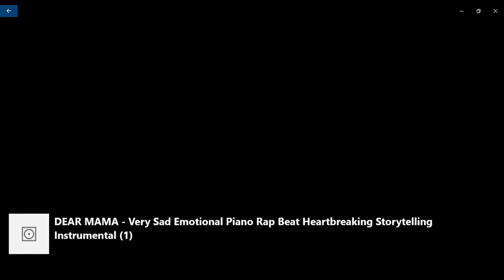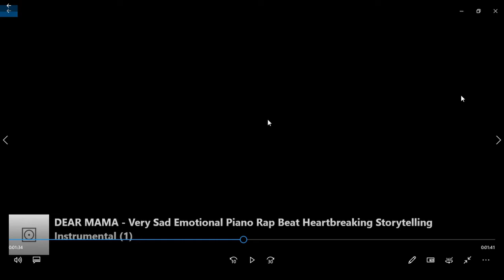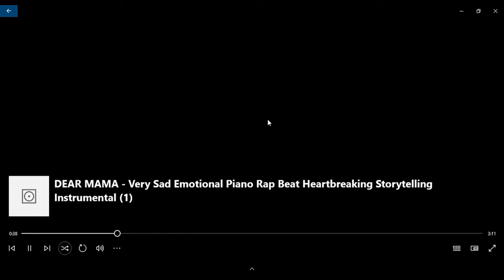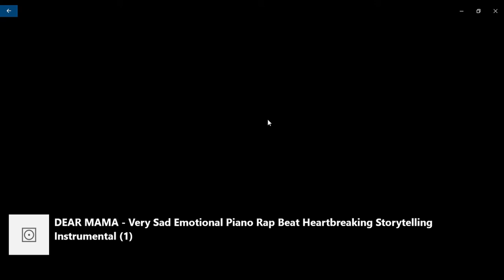my life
I try